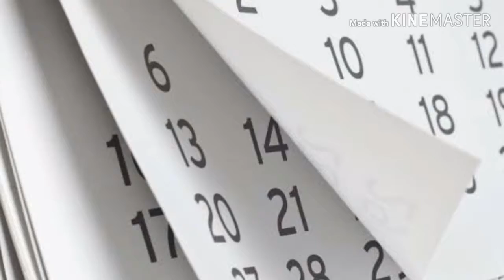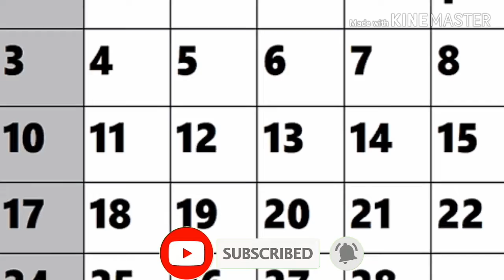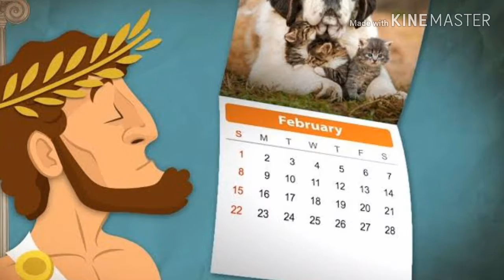Why does February Only Have 28 Or 29 Days In Urdu And Hindi | February main 28 days kiyo hote ha